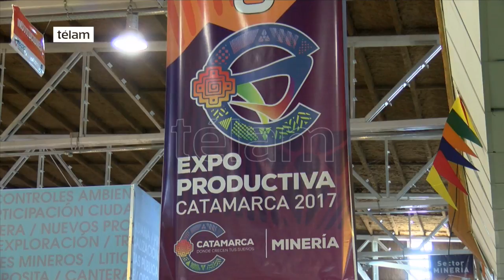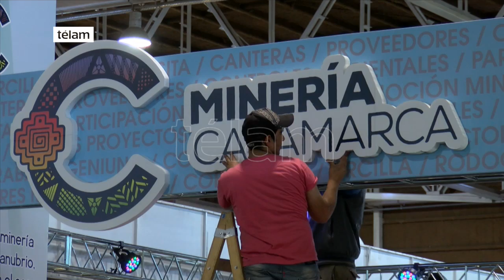Buryaile y Corpacci presidieron la apertura de Expo Productiva 2017 en Catamarca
El ministro de Agroindustria de la Nación, Ricardo Buryaile, y la gobernadora de Catamarca Lucía Corpacci inauguraron la Expo Productiva 2017, en el Predio Ferial Catamarca que se extenderá hasta el próximo domingo, con la multitudinaria presencia de público, productores e invitados especiales. Para el público en general, las puertas de la exposición estarán abiertas desde las 14 hasta las 22 horas.